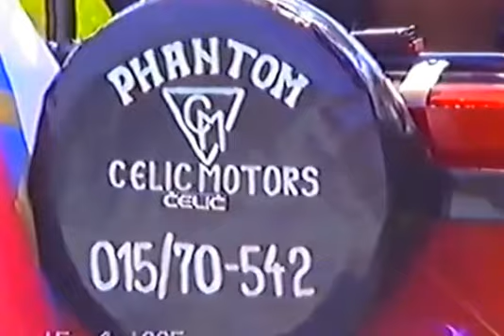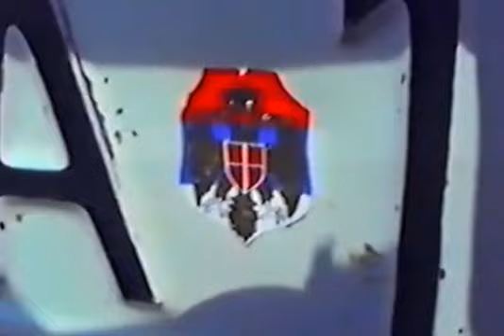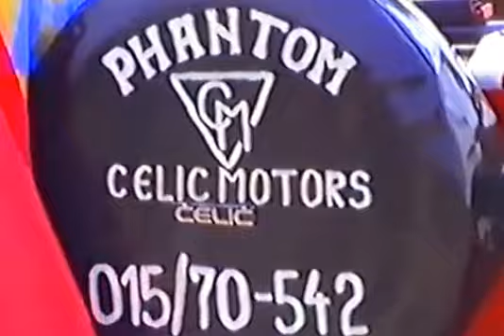Mehaničar Lule - Ribari (3. deo)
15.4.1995